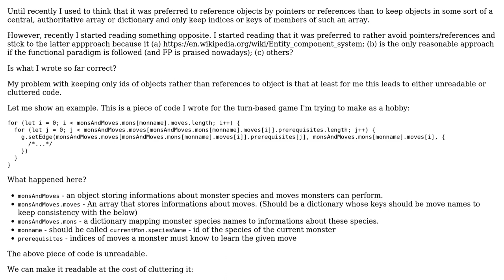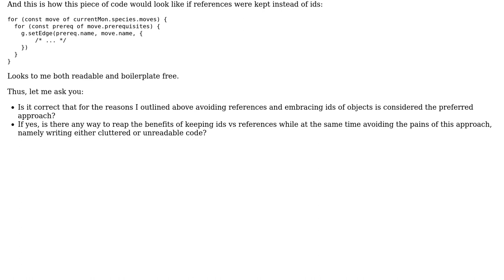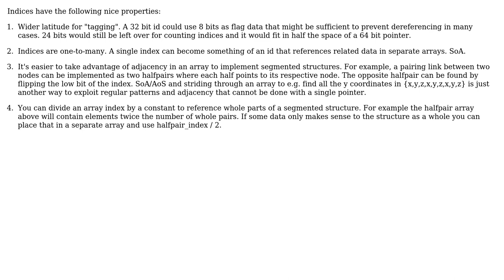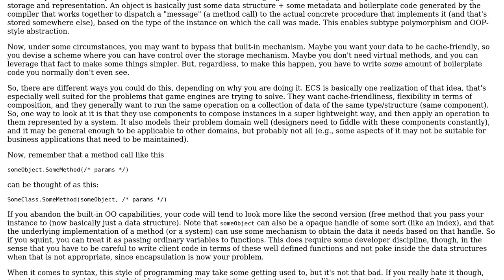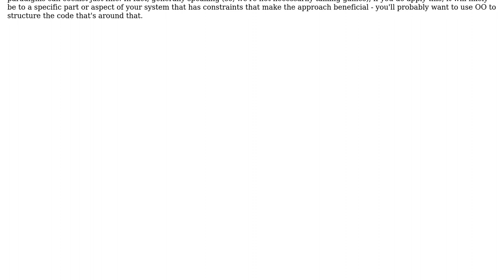Pointers vs keeping indices of objects stored in a central (associative) array?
Software Engineering: Pointers vs keeping indices of objects stored in a central (associative) array?

With thanks & praise to God, and with thanks to the many people who have made this project possible! | Content (except music & images) licensed under CC BY-SA | Music | Images & others | With thanks to user Samuel Danielson user gaazkam user Filip Milovanovic user Arthur Hv and the Stack Exchange Network Trademarks are property of their respective owners. You are responsible for your own actions.